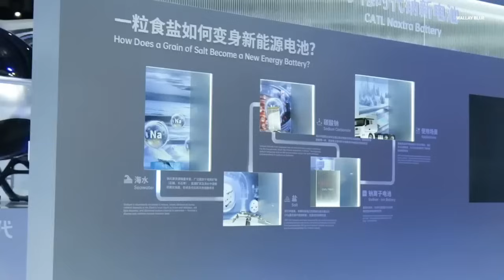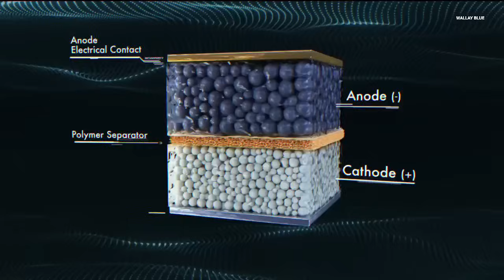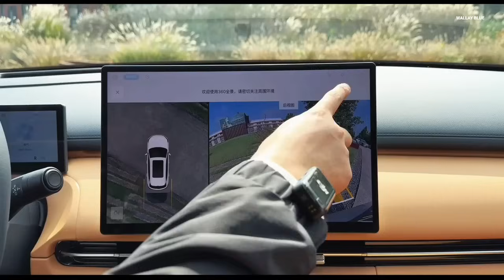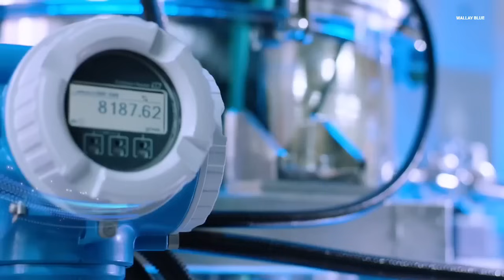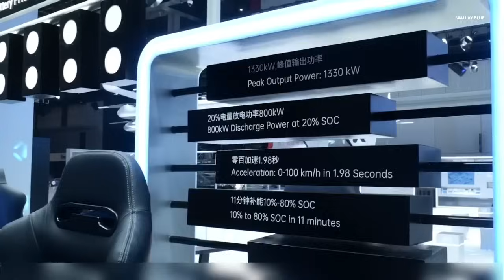CATL launched a new sodium battery with a 5-million-kilometer lifespan that will take over lithium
CATL launched a new sodium battery with a 5-million-kilometer lifespan that will take over lithium batteries.

The new battery about to be launched has been said by top executives to take the EV battery technology to the next level. What is it about the C-A-T-L Sodium-ion battery that has made it gain attention in the EV battery space?

For many years, Sodium-ion batteries have long been pointed to as a safer alternative to the common lithium-ion batteries used in many EVs. In contrast to the use of lithium-ion batteries, which carry a risk of fire when it has been subjected to damage or force, sodium-ion batteries do the opposite. Yes, it offers a more stable and secure energy storage solution for EVs and guarantees safety to a large extent.

The potential of C-A-T-L was highlighted by C-A-T-L Chief Technology Officer for EV Business, Gao Huan during a recent announcement. In his words he said;
“Sodium-ion Battery technology is no longer confined to laboratories. We at C-A-T-L have made breakthroughs in energy density, cost-efficiency, and environmental sustainability, paving the way for mass adoption.”

This announcement by Gao opened the way for the release of the C-A-T-L sodium-ion battery technology.

This technology has been announced by several stakeholders at C-A-T-L to be one of a kind. However, several challenges were left to be overcome before its release. Let's examine that.

Those in the EV manufacturing industry would tell you that Lithium-ion batteries have been the industry’s cornerstone since the industry gained acceptance. This is because lithium-ion batteries have an impressive energy density. This high energy storage capability per unit volume makes these batteries ideal for applications like electric vehicles and high-performance electronics. On the other hand, Sodium-ion batteries, with their inherent lower energy density were not favorites to be used as EV batteries even when the price of Lithium-ion batteries dropped.
However, fast forward to 2025, and everything that posed a challenge to the adoption of sodium-ion batteries over Lithium-ion batteries has changed, and C-A-T-L made sure that they took advantage of that.
At Super Tech Day 2025, C-A-T-L unveiled its new Naxtra Battery platform. The platform offers a major leap in sodium-ion battery development and promises to tackle several areas where lithium-ion batteries couldn't fill the gap.

Now that we've put that aside, let's consider five facts about C-A-T-L sodium-ion batteries, which could lead to the displacement of lithium-ion batteries and even disrupt the entire EV industry.

1. The New Battery Has A Robust Energy Density;